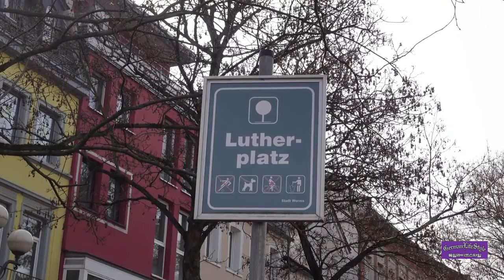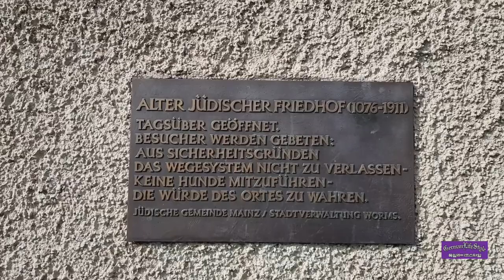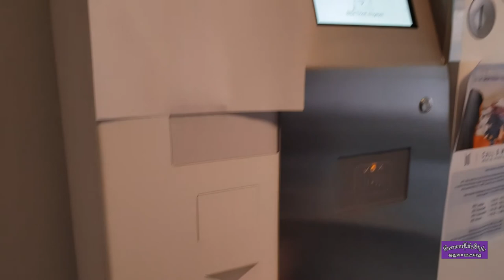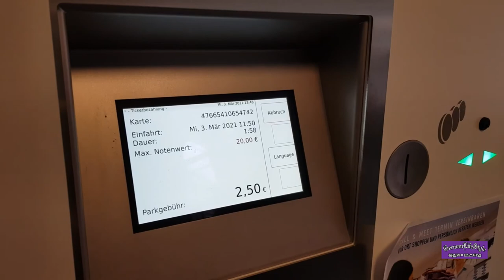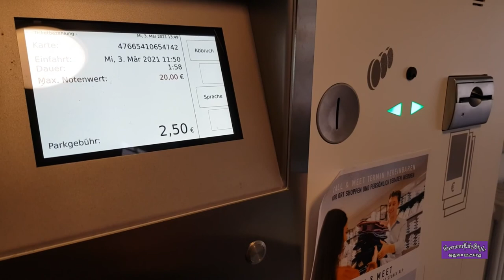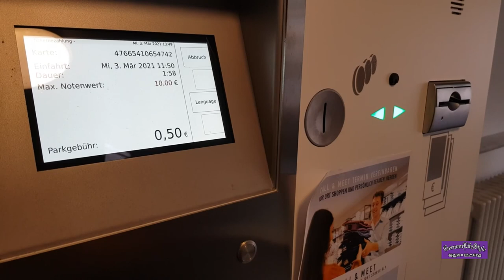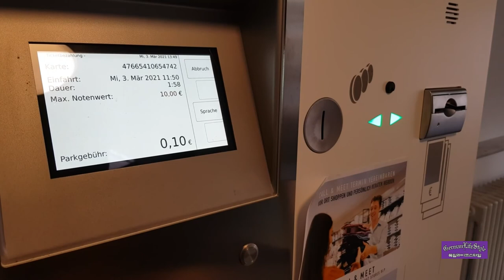독일🇩🇪 보름스 Worms Germany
**Due to my house doctor's advice, I came here to do some exercise.
It is Worms, Germany here.
For my health, I walked passionately.

**Sono andato a fare una passeggiata su consiglio dello mio medico.
Io sono qui a Worms Germania
Ho camminato duro per la mia salute

**하우스 닥터의 권유로 운동하러 나왔습니다.
여기는 독일 보름스입니다.
최소한의 건강을 위해 열심히 걸었습니다.